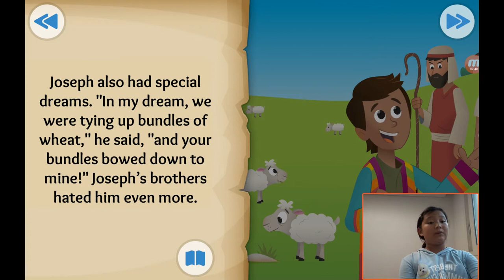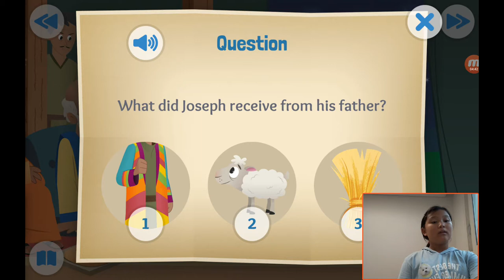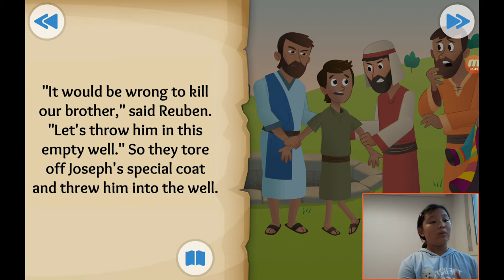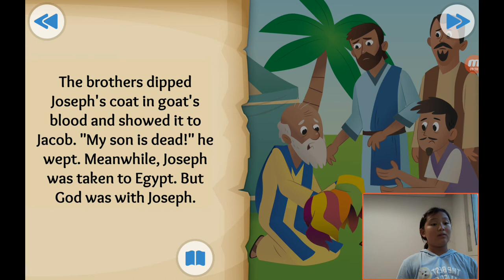‹Kids›Grace：성경이야기 20190830, 요셉의 꿈, The Dreamer about Joseph is sold into slavery